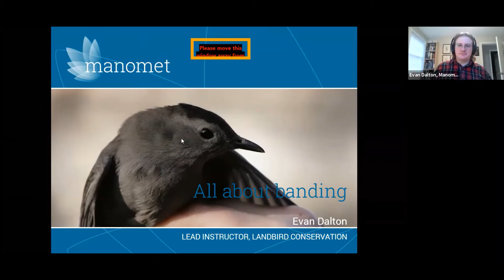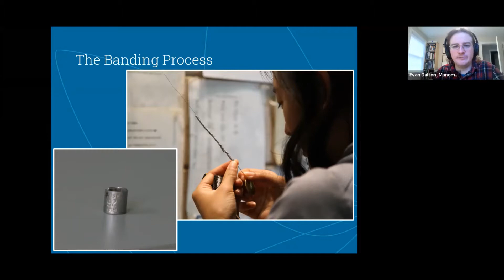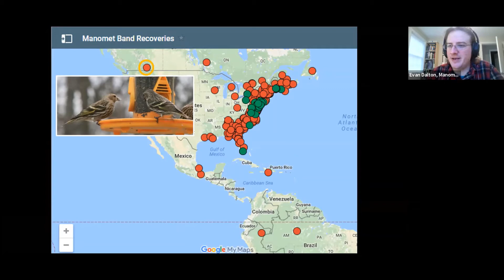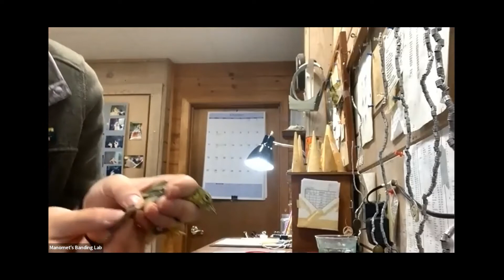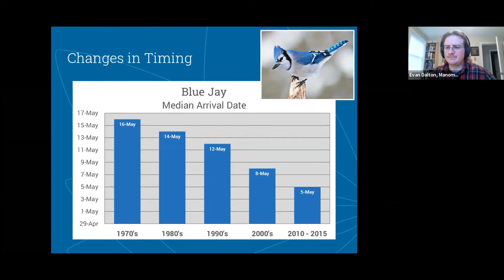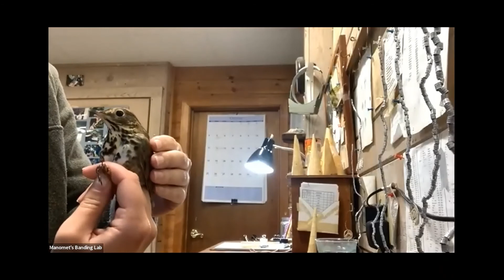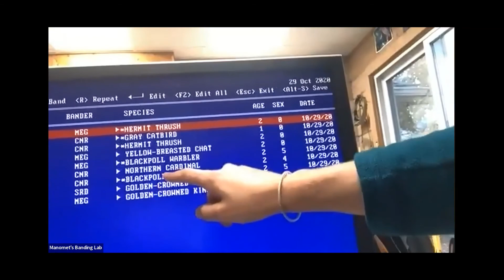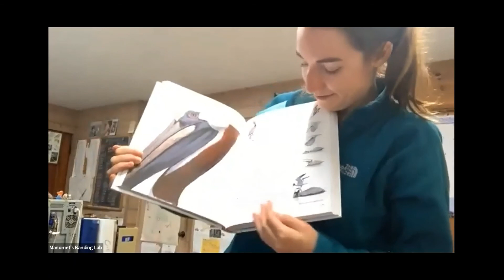Behind the scenes at Manomet's Banding Lab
Evan Dalton, Lead Instructor of Landbird Conservation, will walk you through the process of banding landbirds and the basics of bird migration using examples from Manomet’s 50+ years of bird banding data in this lecture-style webinar.

You’ll see live birds in the hand as Evan explains the process of banding, from catching birds to taking measurements to determining birds’ age and sex.